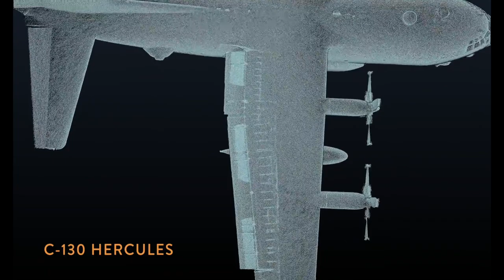Collaborative With Spencer Krause - E28 - Kevin Dowling (Veteran Roboticist)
Kevin Dowling has worked all over the robotics and tech space, most recently as the CEO of Kaarta. Being on the cutting edge of robotics, taking a company through a major acquisition, starting the Pittsburgh Robotics Network, and more - Kevin has lived a career that most of us only see in movies. Not only that but he is honest, humble, and down-to-earth, so please do not miss this episode.

Kevin requests that you check out the Pittsburgh Robotics Network at robopgh.org